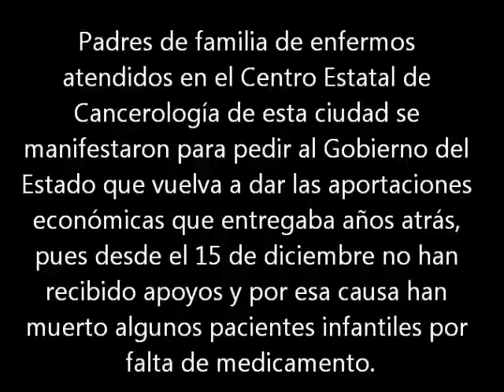padres de famila